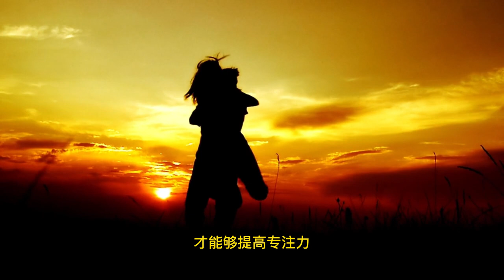假裝 努力 的樣子，比 懶惰 更可怕！ 巴菲特 ：停止這几種 浪費時間 的行為， 否則你將一輩子 窮忙！ 价值投资 投资 理财 理財 时间管理 時間管理 時間規劃 個人成長 財務管理 財務自由 成功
他的老搭檔 查理 芒格 贊嘆到：
“ 巴菲特 並不是你想象像那麽忙。
他工作的 時間 有80%花在閱讀與思考上。
這就是造就史上最成功商業紀錄的原因。
他有大把的 時間 思考 。”
亞伯拉罕· 林肯 也曾說，
“如果給我六小時砍倒一棵樹，
頭四小時我都會用來磨斧子。”
我們的人生就像林肯砍樹一樣，
花時間在思考 規劃 ，
才能輕松扭轉人生。
周日一天的思考與計劃，
會讓我們在接下來的一周內能進行精確的操作，
讓我們生活更加高效。
由於 富人 越來越富，
窮人 越來越窮，
為了轉移 窮人 們的註意力和不滿情緒，
讓他們更能接受自己的境遇，
富人們推出了 奶頭娛樂 ，
就是能讓人著迷、
又低成本、
能夠使人滿足的 垃圾娛 樂內容，
比如 短視頻 ， 電視劇 和 遊戲 等等。
給底層一個奶頭，
轉移他們的 註意力 ，
填補他們全部的 空閑時間 。
很顯然， 富人 們又成功做到了。

巴菲特 發現現在的年輕人每天都在循環做這9個行為，
所以才會導致他們沒有時間，
才會 低效率 ！
그의 오랜 파트너 챨즈 멍거는 다음과 같이 감탄하였다.
버핏은 당신이 생각하는만큼 바쁘지 않습니다.
그는 일하는 시간의 80%를 읽고 생각하는 데 쓴다.
사상 최고의 비즈니스 성공 기록이 나오는 이유다.
그는 생각할 시간이 많다"고 했다.
아브라함 링컨은 이렇게 말했습니다.
"내가 나무를 베는데 6시간이 주어진다면,
처음 네 시간은 도끼를 갈는데 쓸 거야."
우리의 삶은 링컨이 나무를 베는 것과 같습니다.
계획에 대해 생각하고,
그래야 인생을 쉽게 되돌릴 수 있다.
일요일 하루의 생각과 계획,
앞으로 일주일간 정밀하게 조작할 수 있을 것입니다.
우리의 삶을 더 효율적으로 만들 수 있습니다.
부자들은 점점 더 부유해지기때문에
가난한 사람들은 점점 더 가난해지고,
가난한 사람들의 관심과 불만을 분산시키기 위해
그들의 상황에 대해 더 잘 받아들이게하고,
부자들은 젖꼭지 엔터테인먼트를 시작했습니다.
사람을 매혹시키고,
비용도 저렴하고,
사람들을 만족시키는 쓰레기 컨텐츠,
비디오, tv 쇼, 게임 같은 것들이죠.
바닥에 젖꼭지를 주면
그들의 주의를 분산시키고,
그들의 모든 여유 시간을 채우다.
그리고 당연히 부자들은 다시 성공했습니다.

버핏은 젊은이들이 매일이 9가지 행동을 반복한다는 것을 알아냈습니다.
그래서 그들은 시간이 없고,
그래야 효율이 떨어진다!